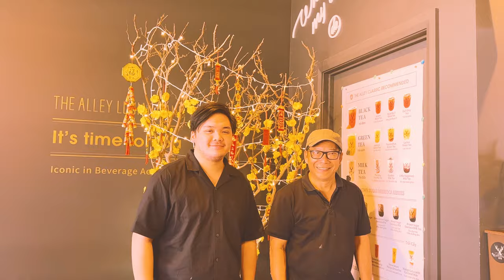MATÉ TALK #98 [5 GLORIOUS INCENSE FRAGRANCES - YEAR OF THE DRAGON BRACELET - KEVIN & SPRINGVALE]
THIS WEEK:
00:00  YEAR OF THE DRAGON
00:28  KEVINS HOOD
03:23  ZEFIRO by Xerjoff
07:35  RED POCKETS
09:41  MEANDER by AMOUAGE
10:59  SCURO by BOIS 1920
12:44  DRAGON BRACELET
14:30  ENCENS SUAVE by MATIERE PREMIERE
16:39  THE PALACE by JAZEEL
19:49  HAPPY LUNAR NEW YEAR!

FRANCE FRAGRANCE TOUR
SEPTEMBER 2024 - BOOK NOW